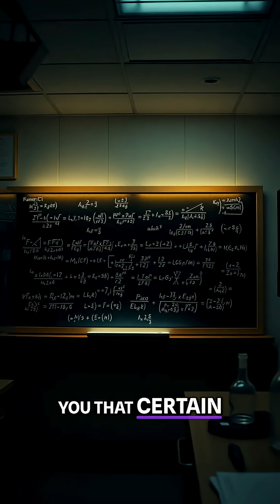Multiverse Mysteries: Unveiling the Limits of Every Possible World!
Scientific versions of the multiverse are based on equations. These equations predict what can happen. For example, an electron can spin clockwise or counterclockwise, creating different universes. Cosmological multiverse: Why is the universe so uniform?